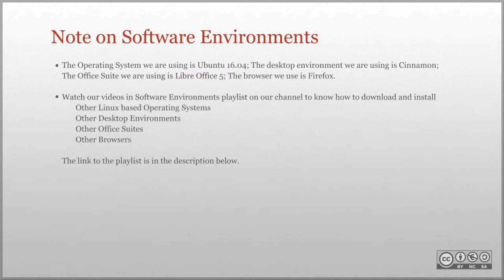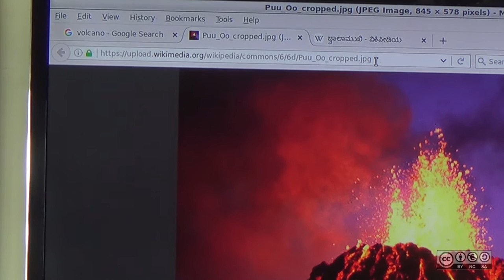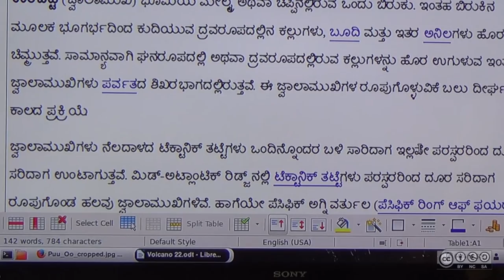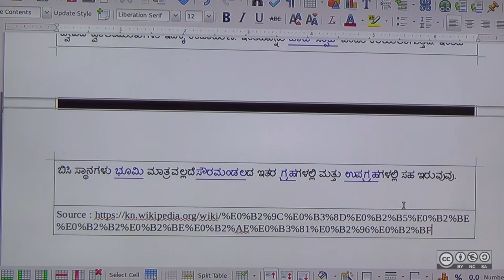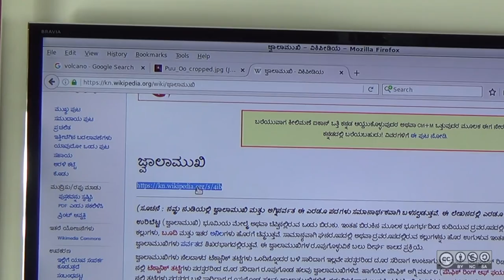Citing Sources for Web Resources